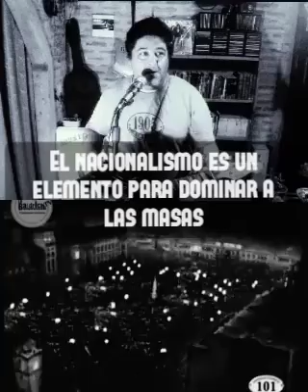No - Ariel Cóceres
Descargar app desde PlayStore